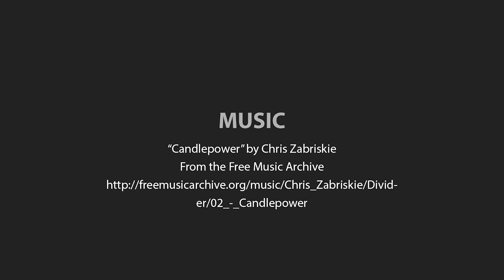Chef Kristian Wade prepares fresh, local speckled trout that was "swimming yesterday"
Kristian Wade, executive chef at the Beau Rivage Resort & Casino knew he wanted to be a chef since he was just a kid spending time in his grandmother's kitchen. He started at the Beau Rivage Resort & Casino in 1999 as a grill cook at one of the restaurants and worked his way up the ladder to become executive chef of the entire property. Watch as he shares his passion and shows how he cooks trout fillets.